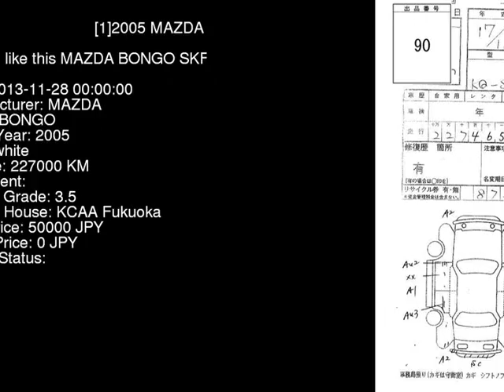2005 MAZDA BONGO SKF2T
the Authority on JDMs since 2007!  . Details on this car from auction in Japan